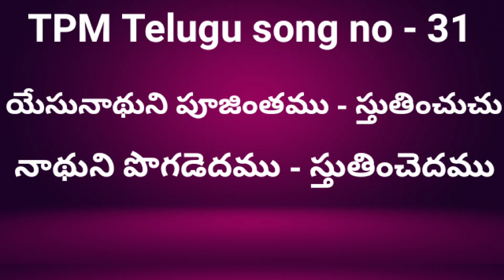TPM Telugu song no 31 | యేసునాథుని పూజింతము